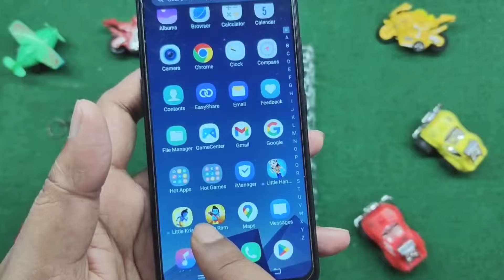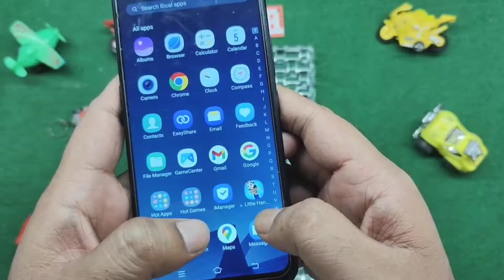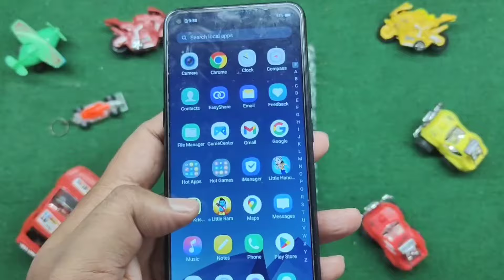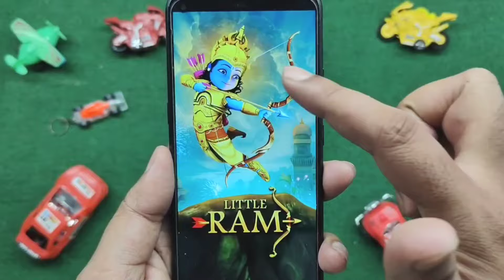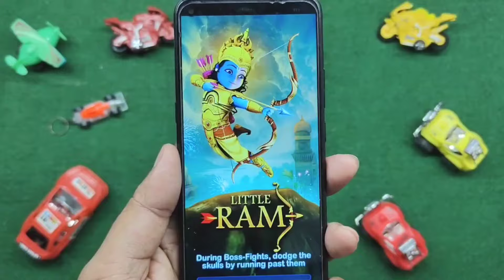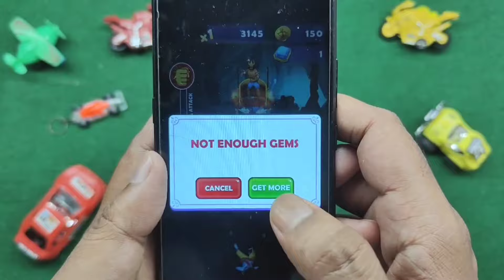Little Singham | Little Ram | Little Hanuman | Little Krishna Gameplay 2024 | Mobile Games 2024 🤩🔥